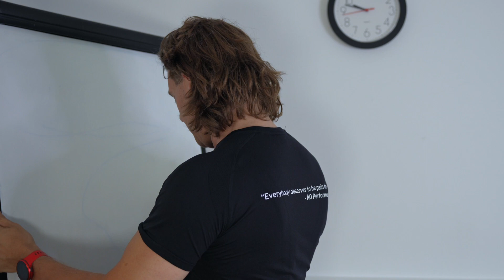Massagepistol för återhämtning & uppvärmning, hur, varför eller myt? | Fascia Kvarten AO Performance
Är massagepistol bra eller dåligt? Är det en myt eller ett viktigt verktyg för din återhämtning? Kan massagepistolen bidra till din fascia hälsa?

Idag lyfter vi fördelarna med en massagepistol och varför DU har nytta av detta verktyg ifall du vill få bättre:
- återhämtning
- fascia flöde
- djupare uppvärmning & förberedelser
- längre varaktighet efter fasciabehandling
- prestera bättre och träna utan smärta

Det finns många som tror massagepistol är en myt, men idag berättar vi motsatsen och hur DU ska använda den för bästa resultat.

Vill du investera i din hälsa, fascia & träning? Köp din egna massagepistol här i vår onlineshop! Fler olika huvuden och batteri som håller hela veckan ut!

tack för att du kollar och dela gärna med dina kollegor, team och lagkamrater. Vi är starkast tillsammans.

Vi är så glada att du är här med oss. Om du vill fortsätta utvecklas hoppas vi du klickar på knappen för att prenumurera på vår kanal där vi kommer fortsätta erbjuda er kunskap & inspiration av världsklass. Du hittar våra gemensamma grupper och sociala medier nedanför. Vi ses i nästa avsnitt.

👉 Mindset 2.0 - en öppen grupp för dig som vill förstå hur du bygger livet du drömmer om att leva

👉 AO Movement Alliance - en grupp för dig som är tränare, coach eller behandlare med mål att utvecklas i ditt ledarskap

👉 AO Performance Club - en exklusiv grupp för dig som tränar i en idrott och som har varit med på något av våra tidigare sommarläger, träningsutbildningar eller online tärning